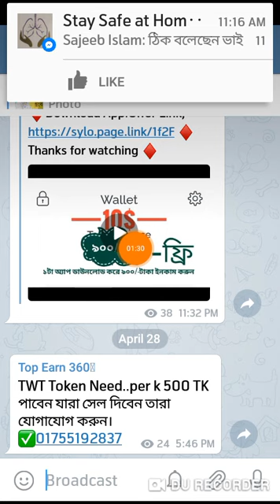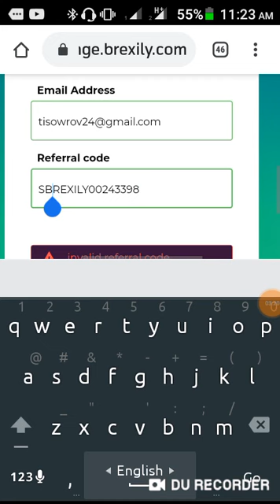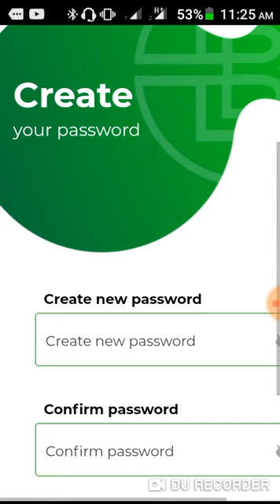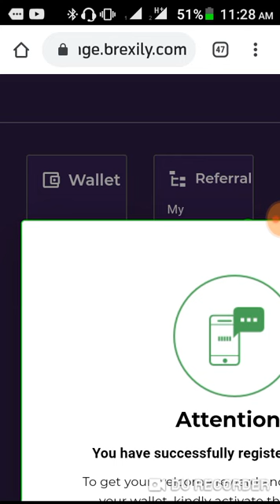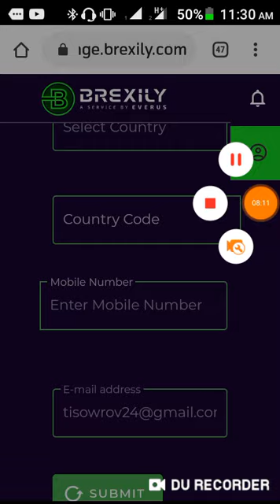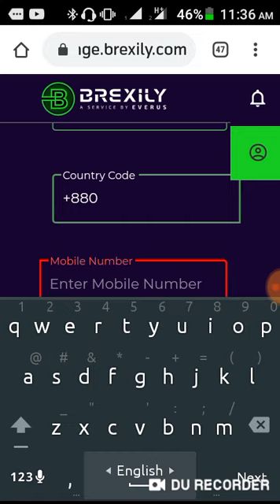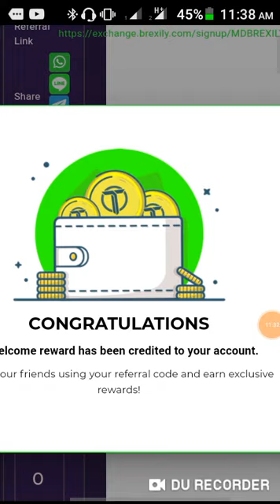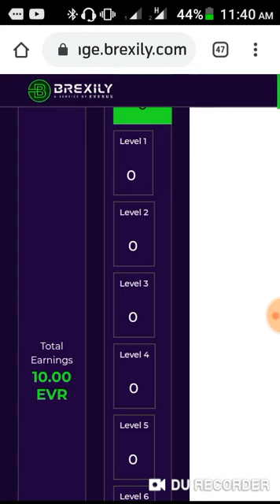10$ Airdrop |Instant Received EVR Token|P2PB2B Listed